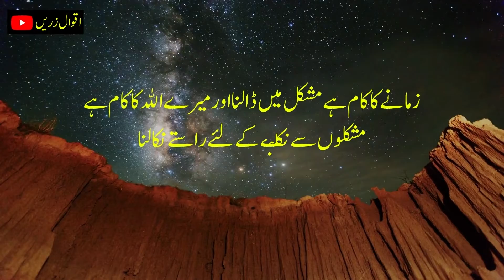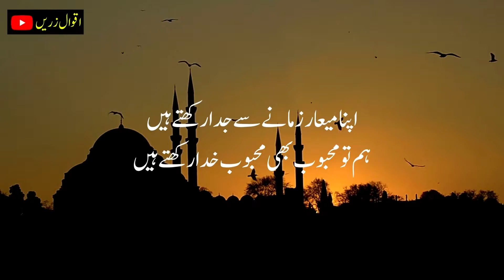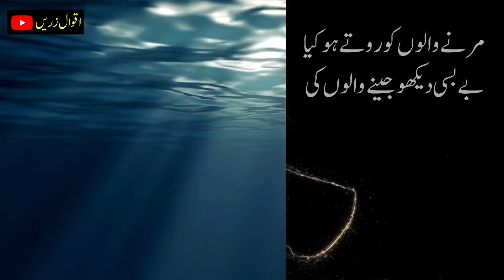sufi quotes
صوفی,صوفی شعیب,
صوفی شعیب پنجشیری,
صوفی شعیب آبدره,
sufi quotes of inayat khan,
sufi quotes about god,
sufi quotes with peacful music,
faqr kia hai,
alfaaz e rumi,
seek of lights,
the conference of birds,
behtareen intiqaam ye hai,
sayings of inayat khan,
inayat khan quotes,
inayat khan qoutes,
sayings of hazrat inayat khan,
allah dak raha hai,
ilmi watchers,
sufyan suri quotes,
islamic aqwaal,
sufi bayyan,
sufi quotes in urdu,
best sufi quotes,